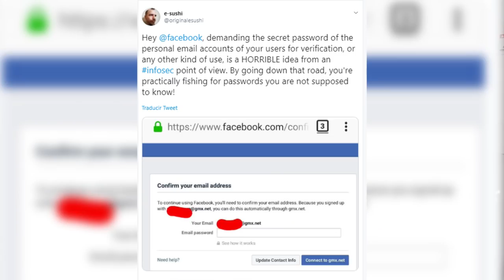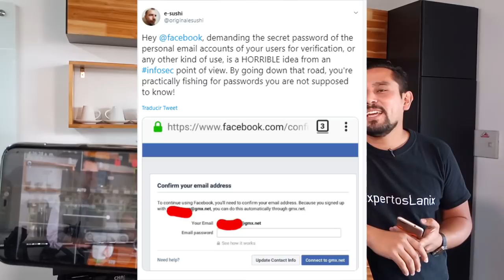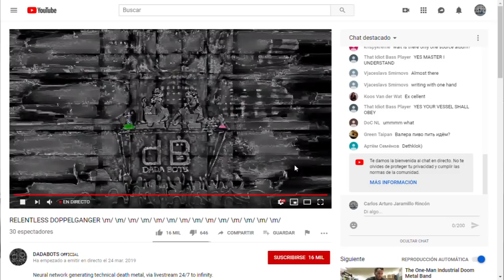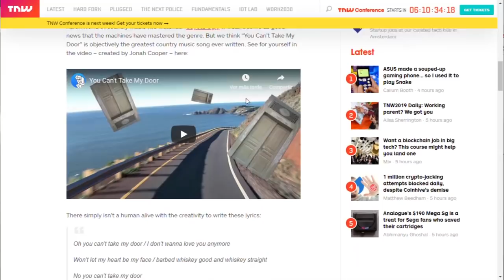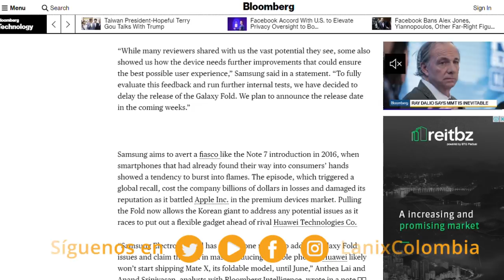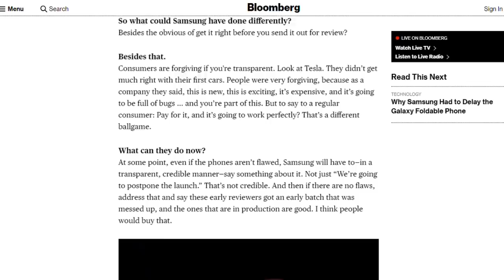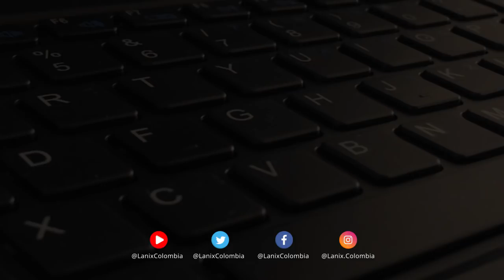¿End game para pantallas plegables? | Lanix TechNews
LanixNews Bienvenidos a una nueva semana de Lanix Tec News

Una encuesta realizada por ECT News Network llevada a cabo del 15 al 22 de abril. Afirma que solo una fracción de los consumidores está dispuestos  a pagar US $ 1,500 o más por un teléfono inteligente Apple iPhone o Samsung Galaxy. Menos del 2 por ciento de los que participaron dijeron que Estar dispuesto a pagar tal prima por un teléfono.

Spotify ya tiene un total de 207 millones de usuarios, y de esos, 96 millones son suscriptores de Spotify Premium, casi el doble que Apple Music, que alcanzó los 50 millones de suscriptores de pago.

Estas populares Apps fueron eliminadas de Google Play por fraude

Tras una investigación de BuzzFeed News, Google eliminó seis aplicaciones de la tienda Play que pertenecían a un importante desarrollador chino.

El consejo de Tim Cook para que sea menos adicto a su teléfono

“Si estás mirando más tu celular que a los ojos de otra persona, hay algo que no estás haciendo bien”. La frase fue lanzada por el consejero delegado de Apple, Tim Cook, en un evento de la revista TIME en Nueva York (EE. UU.)

Este canal de YouTube emite death metal creado mediante IA las 24 horas

Dadabots, que tiene más de 14.000 seguidores en YouTube, está basado en una red neuronal recurrente, o arquitectura que encuentra los patrones en grandes cantidades de datos y aprende de ellos.

Facebook atrapó pedir a algunos usuarios contraseñas para sus cuentas de correo electrónico

Se ha encontrado que Facebook les pide a algunos usuarios recién registrados que proporcionen las contraseñas a sus redes de correo electrónico a la red social, lo que, según los expertos en seguridad, es una idea terrible que podría amenazar la privacidad y la seguridad de sus usuarios.

El celular Samsung plegable sufre un tropiezo previo al lanzamiento

Samsung decidió el 22 de abril de 2019 retrasar el lanzamiento del Galaxy Fold debido a problemas reportados por las personas que recibieron una unidad de prueba. "Para evaluar estos reportes y realizar más análisis internos, hemos decidido retrasar el lanzamiento del Galaxy Fold".